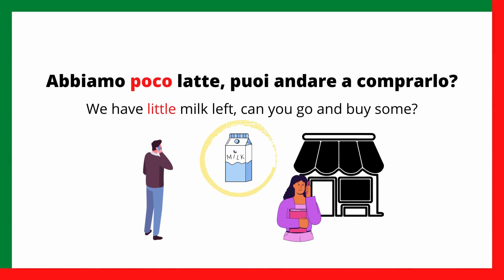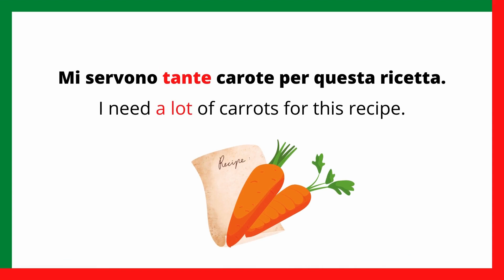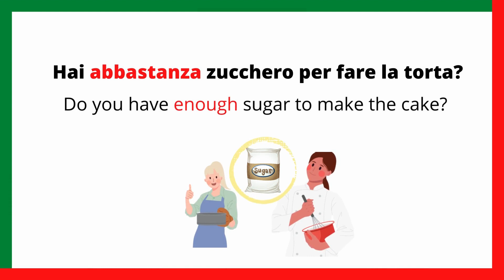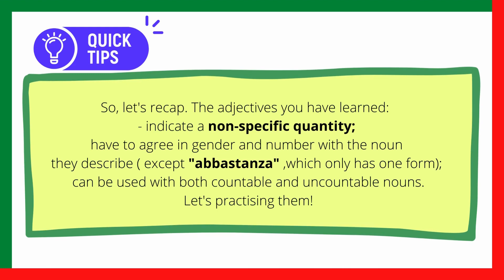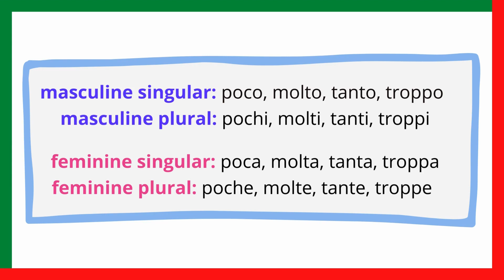Adjectives of quantity in Italian | Learnself lingua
We are going to learn about indefinite adjectives of quantity. These adjectives express a non-specific quantity and can be used with both countable and uncountable nouns.

Learn self is what we need. Practice makes perfect.

-Learnself lingua